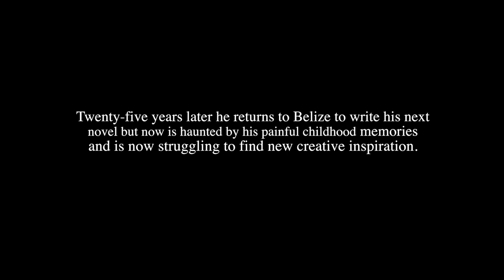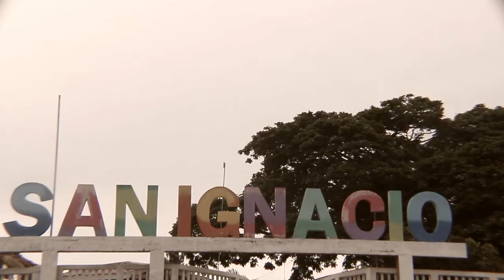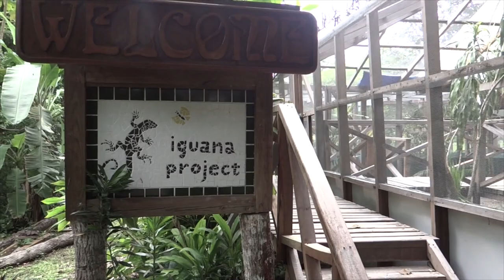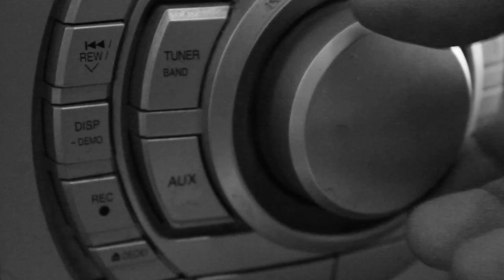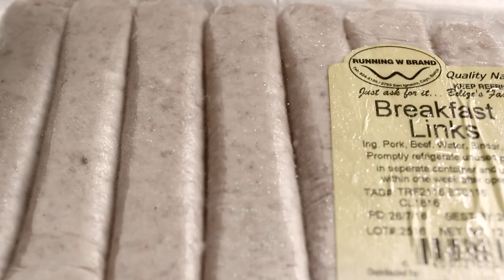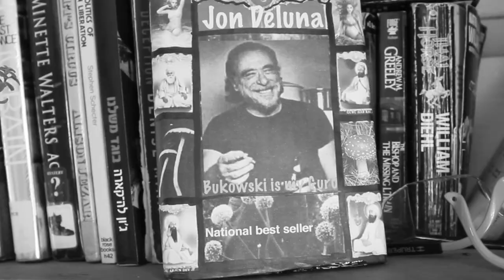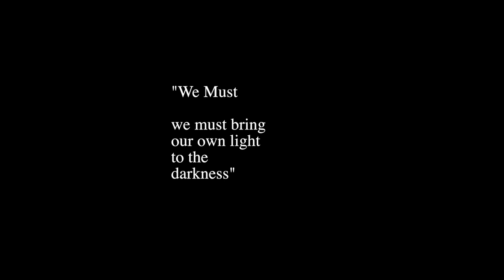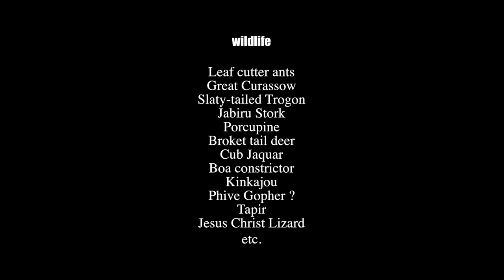The Bottle, Belizean (Art house movie)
A young writer, Jon, is in a fucked up creative rut and a three day drinking binge that is making him suicidal, his girlfriend Helen,  is worried ass fuck about him.